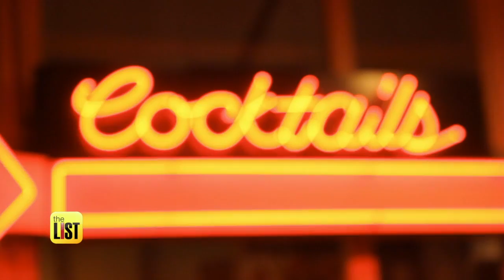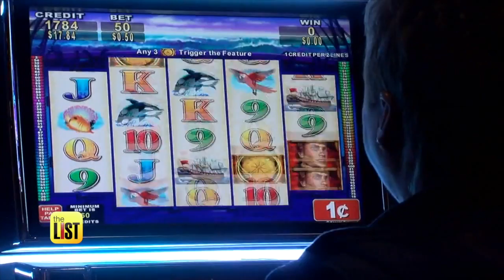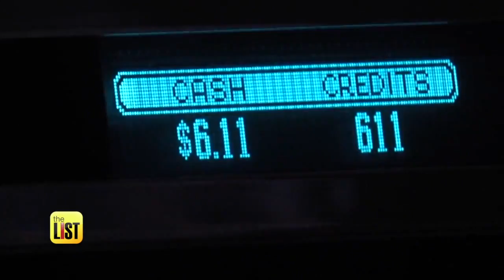5 Things You Didn’t Know About Casinos – and How They Play You!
Stories abound of people getting lucky and winning it big. But in a casino, more than the deck is stacked against you.  Here are five things you didn't know about gambling in a casino. Watch the video above to learn about the N.O.R.A. tracking system; how free drinks aren’t really free how scents spell big money; how casinos are intentionally-designed to confuse you; and which gambling game gives you the highest chance of winning!